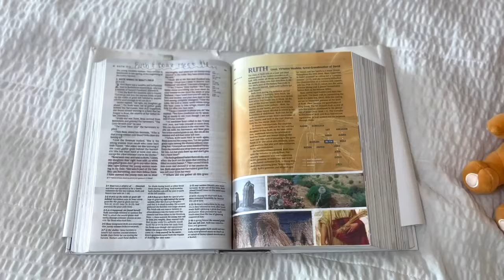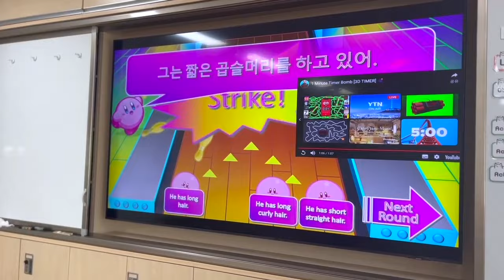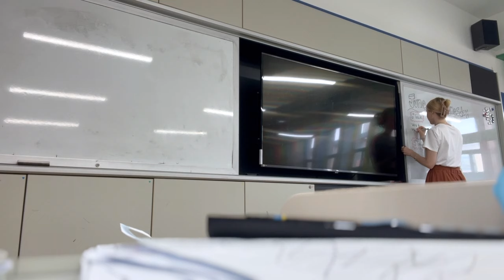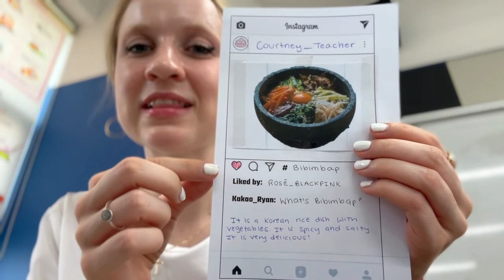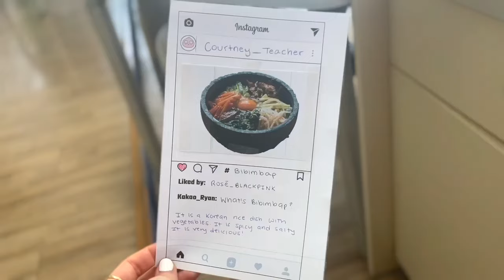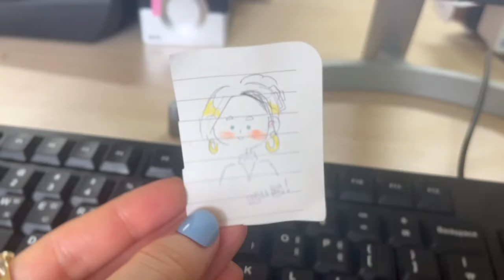A WEEK IN MY LIFE AS AN ENGLISH TEACHER IN SOUTH KOREA| 𖤓Summer edition𖤓 | EPIK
Hey everyone! I hope that you enjoy this video and following along with me as I show you what a typical summer week is like teaching in South Korea. I teach at five different schools, so this year has been very busy! I hope that this is useful if you are starting your own EPIK journey or if you're just curious about what life is like here! Wishing you all the best ♡

1 Corinthians 16:14 ✨🌿"Do everything in love."✨🌿